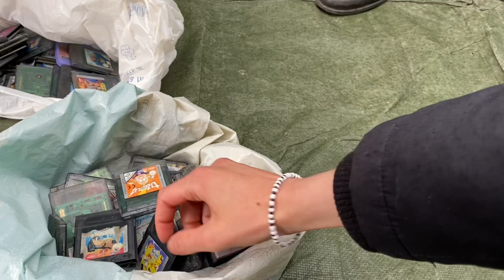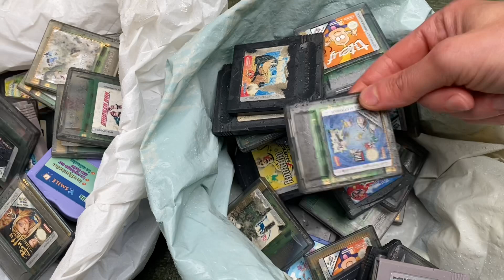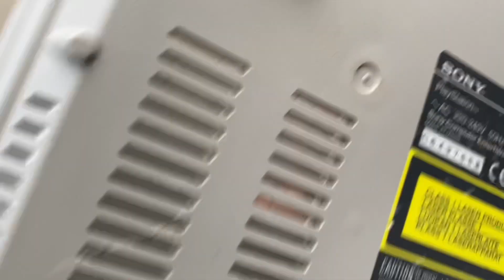Vide Grenier live en duo avec Lightning :Les meilleurs titres sur Nintendo 🤩😉😍👏